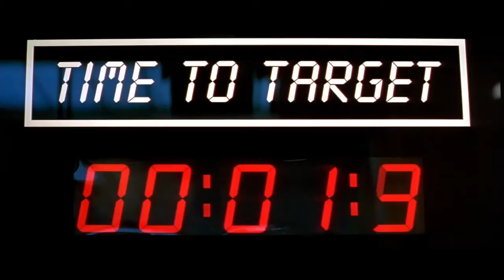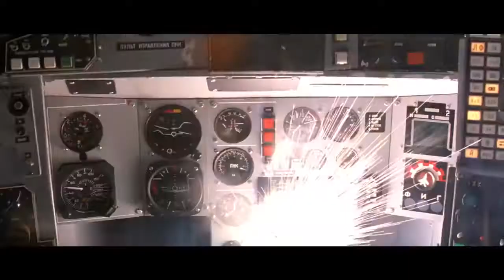GoldenEye (1995) Trailer | Pierce Brosnan as James Bond 007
Plot: Years after a friend and fellow 00 agent is killed on a joint mission, a secret space based weapons program known as "GoldenEye" is stolen. James Bond sets out to stop a Russian crime syndicate from using the weapon.

Writers: Ian Fleming (characters), Michael France (story), Jeffrey Caine (screenplay)

Cast: Pierce Brosnan, Sean Bean, Izabella Scorupco, Famke Janssen, Joe Don Baker, Judi Dench, Robbie Coltrane, Tchéky Karyo, Gottfried John, Alan Cumming, Desmond Llewelyn, Samantha Bond, Michael Kitchen, Simon Kunz, Pavel Douglas, Minnie Driver, Michelle Arthur